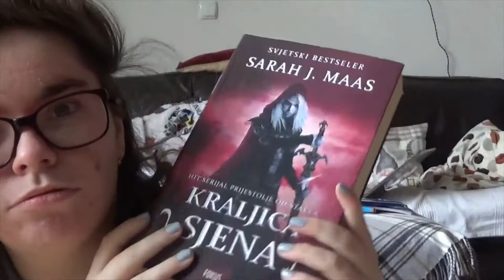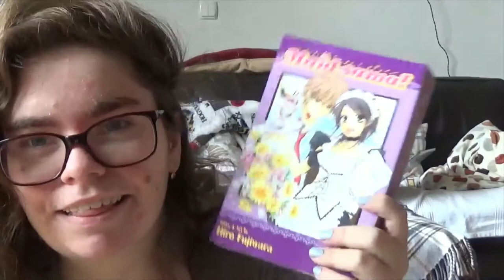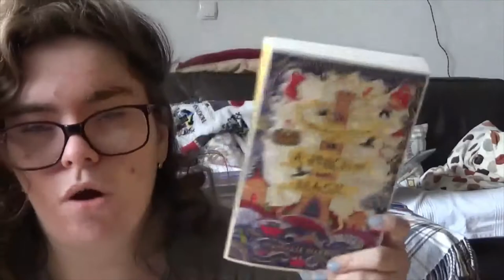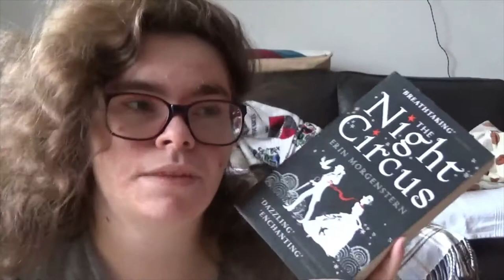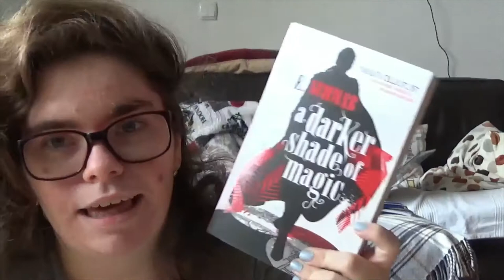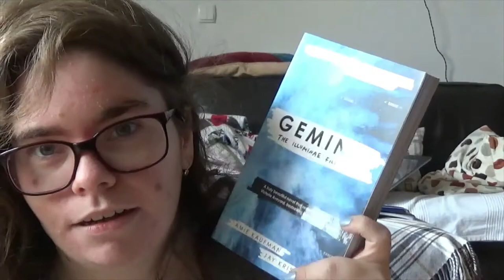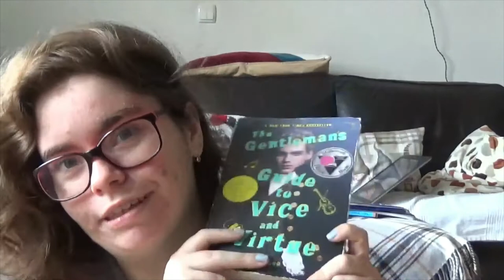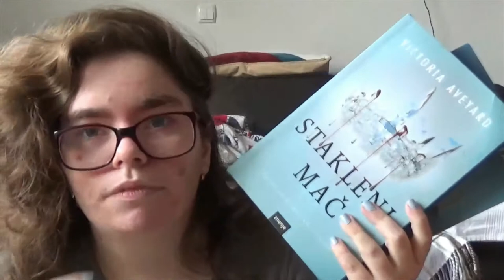Favourite books of the year (2020)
In this video I talk about my favourite books of 2020. Those books are Queen of Shadows by Sarah J. Mass, Takane & Hana vol. 1 by Yuki Shiwasu, Maid-sama vol. 1 & 2 by Hiro Fujiwara, Maid-sama vol. 3 & 4 by Hiro Fujiwara, Spellslinger by Sebastien de Castell, Shadowblack by Sebastien de Castell, The City of Brass by S. A. Chakraborty, A Court of Mist and Fury by Sarah J. Mass, A Court of Wings and Ruin by Sarah J. Mass, A Court of Frost and Starlight by Sarah J. Mass, A Darker Shade of Magic by V. E. Schwab, The Night Circus by Erin Morgenstern, Vicius by V. E. Schwab, A Pinch of Magic by Michelle Harrison, Harry Potter and the Goblet of Fire by J. K. Rowling, Harry Potter and the Order of the Phoenix by J. K. Rowling, Gemina by Amie Kaufman and Jay Kristoff, Obsidio by Amie Kaufman and Jay Kristoff, Wonder Woman Warbronger by Leigh Bardugo, Superman Dawnbreaker by Matt de la Pena, The Gentleman's Guide to Vice and Virtue by Mackenzi Lee, The Bear and the Nightingale by Katherine Arden, The Girl in the Tower by Katherine Arden, The Winter of the Wich by Katherine Arden, The Lion, the Witch and the Wardrobe by C. S. Lewis, Prince Caspian by C. S. Lewis, The Voyage of the Dawn Treader by C. S. Lewis, The Silver Chair by C. S. Lewis, The Last Battle by C. S. Lewis, The Ramayana by R. K. Narayan, We Hunt the Flame by Hafsah Faizal, Glas Sword by Victoria Aveyard, King's Cage by Victoria Aveyard.

December 2020 - coming soon

A Court of Thorns and Roses, A Court of Mist and Fury, A Court of Wings and Ruin and A Court of Frost and Starlight